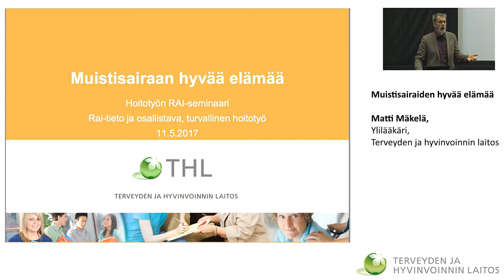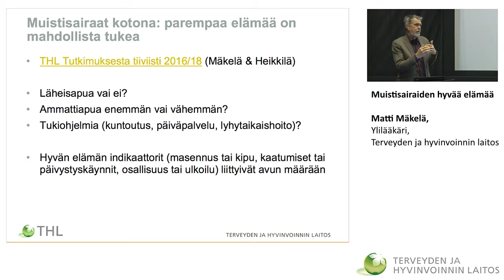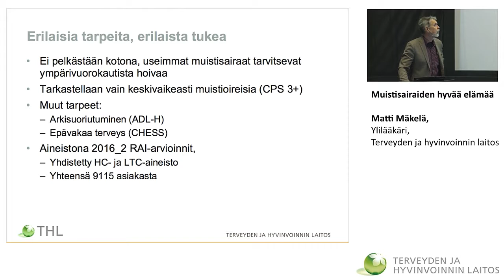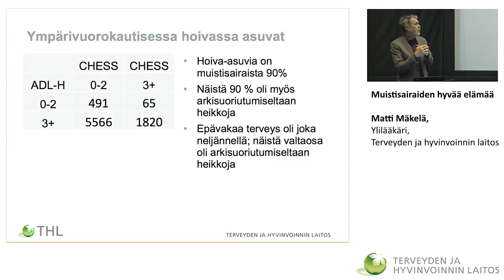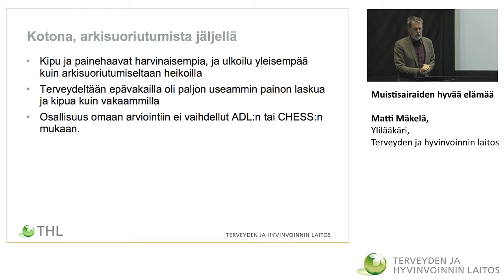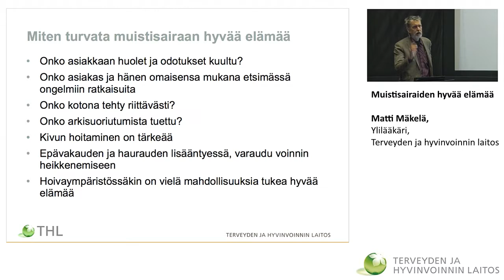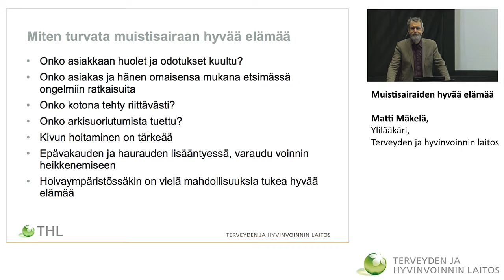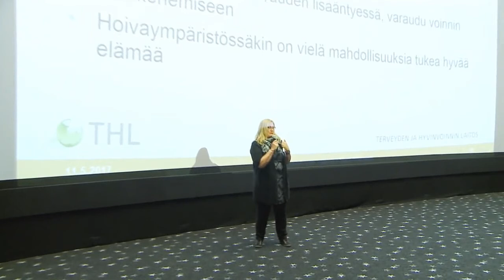Muistisairaiden hyvää elämää, Matti Mäkelä, Ylilääkäri, THL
Muistisairaiden hyvää elämää
Matti Mäkelä, Ylilääkäri, Terveyden ja hyvinvoinnin laitos